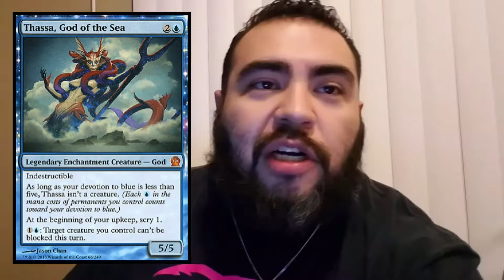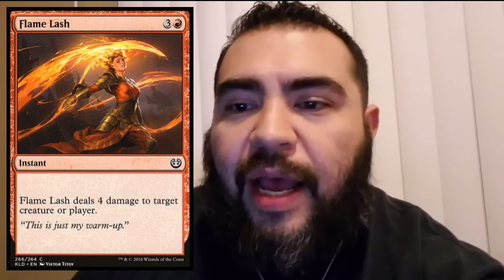Top 3 Standard Decks of my time with andro6657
Old man thinks back to a time when he was actually not that bad at mtg.

I can’t thank you enough for all the views on my videos! I make videos on Pro Wrestling Toys and Accessories, Snack Reviews, and Magic the Gathering. But I am up for anything!

FTC- I am not being paid by any of the mentioned companies to make this video.

Play Games with ANDRO!
Topps WWE Slam!: andro6657
Topps Bunt: andro6657
Topps Kick: andro6657
Topps Huddle: andro6657NFL
Topps Star Wars Card Trader: MEGASTARANDRO
Topps Walking Dead: andro6657TWD
Topps UFC Knockout: andro6657
Topps NHL Skate: andro6657
Hearthstone: andro6657#11749
WWE SuperCard: andro6657